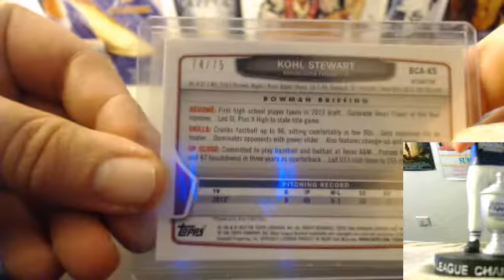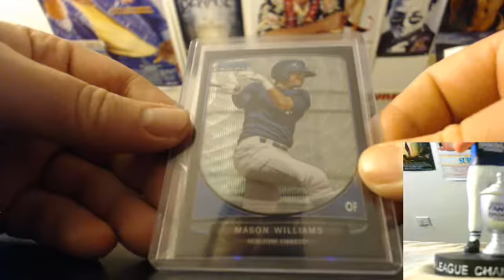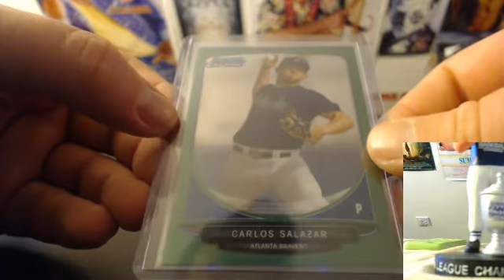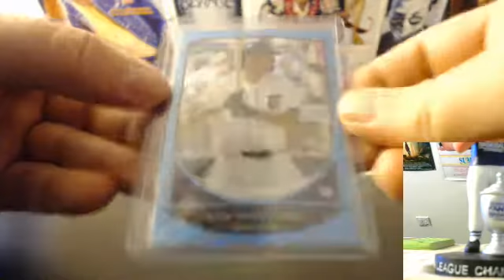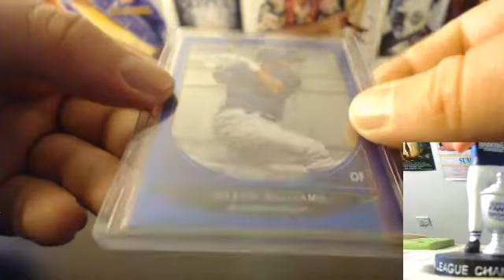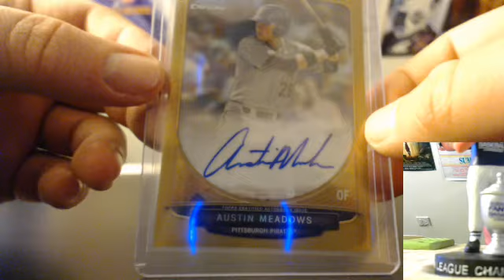Bowman Draft 1/2 case 04/05/14 Hits!!!